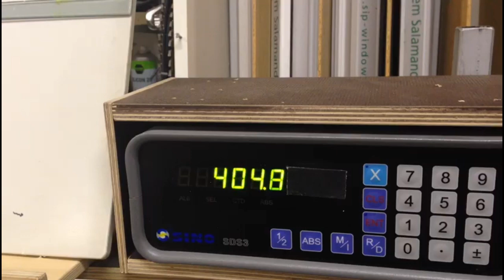HAFFNER DGS 184 Double Mitre Saw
You are looking for a used machine? Then you might be interested in this used machinery offer: HAFFNER DGS 184 Double Mitre Saw. Find more machine tools and other used metalworking, woodworking and plastics processing machinery Surplex is your reliable partner for the sale and purchase of used machines in Germany.